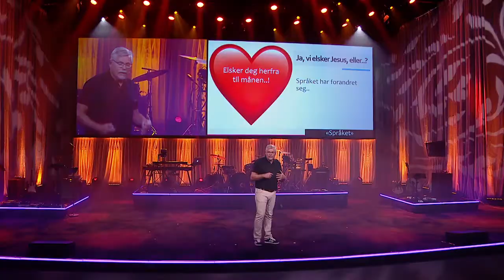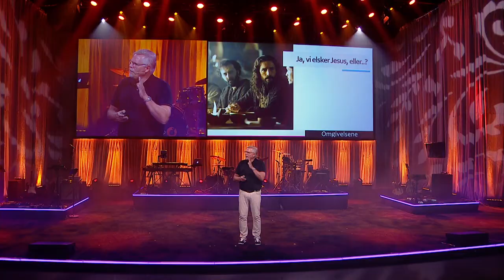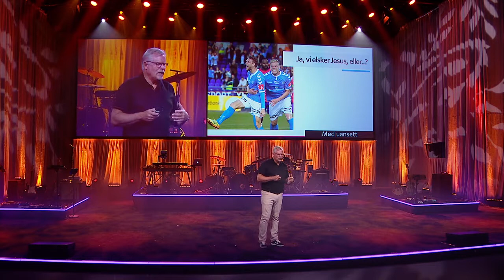UL2019 - Ja vi elsker Jesus, eller? - Runar Landro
Runar Landro er pastor i Fredheim Arena, og taler om å elske Jesus. Gjør vi egentlig det? Hva mener vi med "elske"? Hva kjennetegnes sann bibelsk kjærlighet av?

Med utgangspunkt i historien om Peter, i Joh. 21, får vi se Peter få et kjærlig møte med Jesus, selv etter at han hadde sviktet han tross sterke ord og løfter om å ikke gjøre det. Samtidig får Peter et utfordrende kall til å følge Jesus hvor enn det måtte lede.